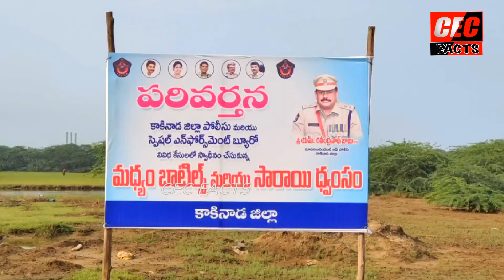కోటి 26 లక్షల రూపాయలు సరుకును పోలీసులు ఏం చేశారు.?||sp kakanada||cec facts||seb kakinada||viral